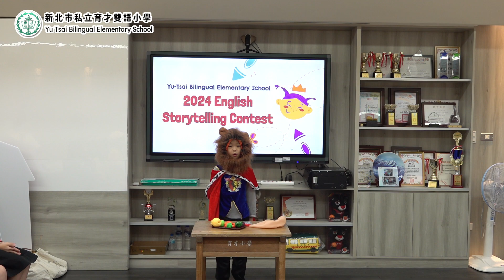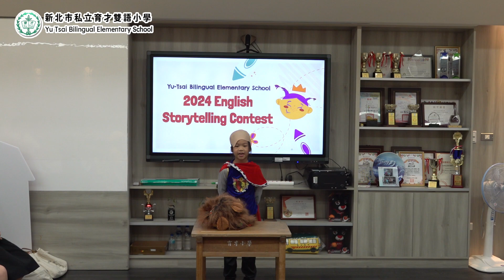112學年度新北市私立育才雙語小學英語說故事比賽 -2Red Miumiu 劉思岑│The King who has no Hair